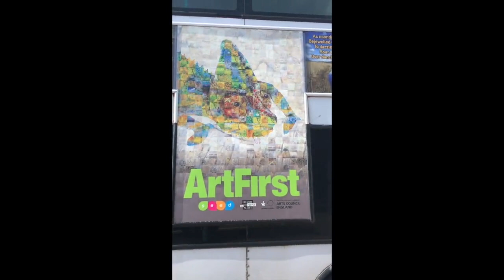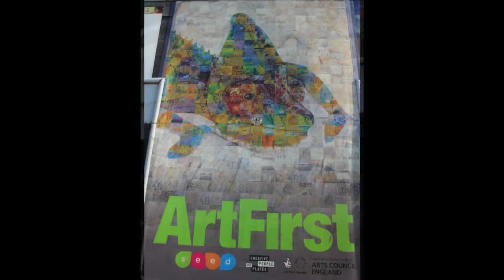Art First - Chameleon by Fiona Campbell for Seed Sedgemoor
A photo mosaic chameleon created by Artist Fiona Campbell for Art First a collaborative project from Seed Sedgemoor and Buses of Somerset in Nov 2021, bringing together artists and local residents to create art in everyday places.